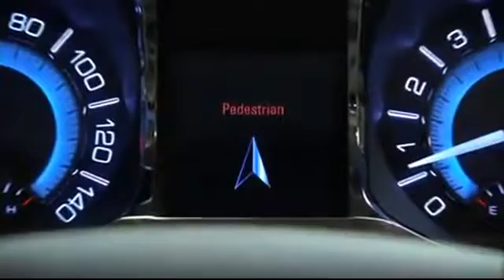GM desarrolla sistema de detección de peatones vía Wi-Fi | Autocosmos